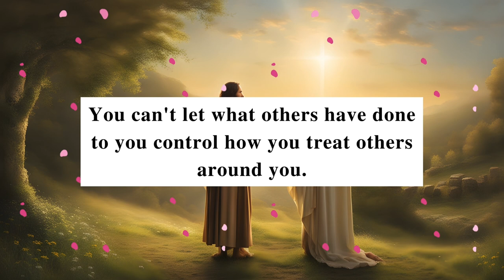🛑 God Message Today 😍🥳 | GOD: YOU HAVE PASSED THE TEST NOW YOU WILL GET HUGE...🤩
Topics covered:

This Video Includes All These Searches 👇
1. God message for me today
2. God message for me
3. God message
4. God's message
5. God message for you
6. Message from god
7. God blessings message